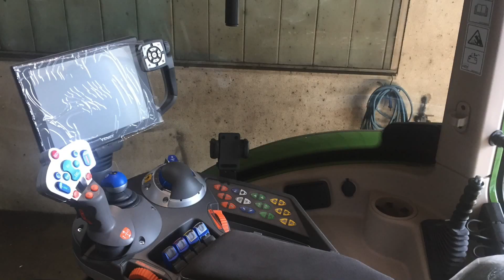Fendt 718 Vario Er ist da